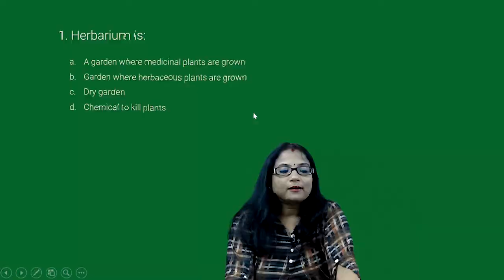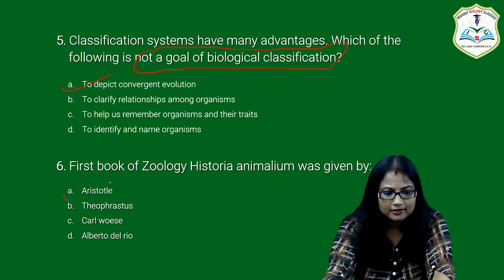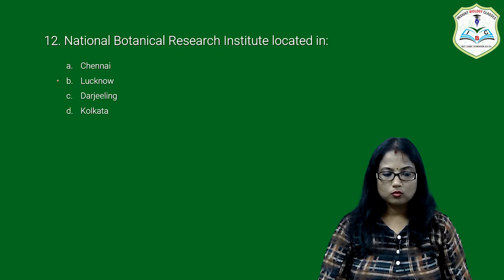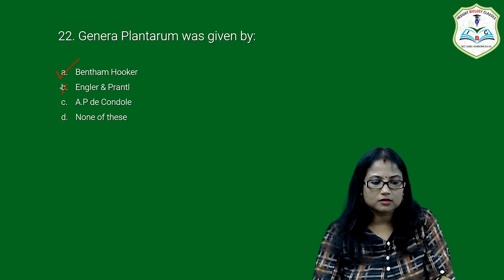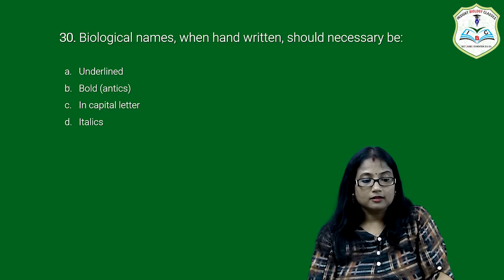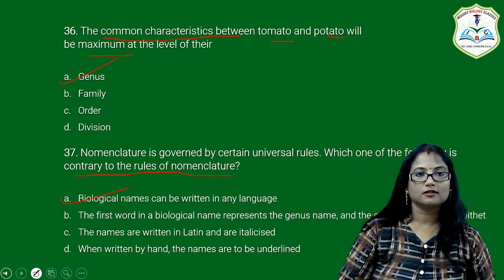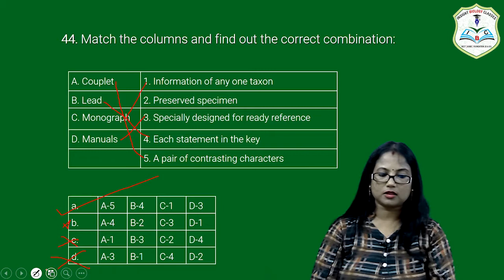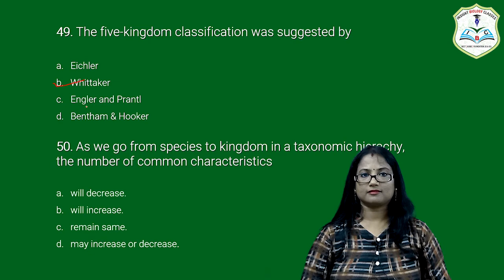The Living World MCQs, Lecture-4 # NEET BIOLOGY| INSIGHT BIOLOGY CLASSES| Dr. Shilpi Kumari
This video lecture, important  MCQs of The Living World, Unit-1,chapter-1 of class-XI,  NCERT Biology are covered with detail explanation .

Download "Insight Biology Classes" app from Google Play store.